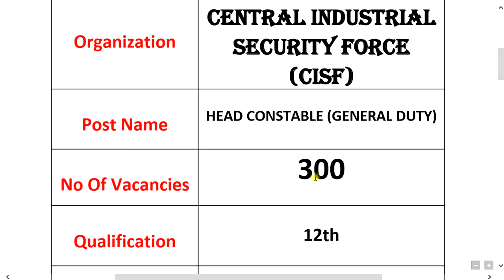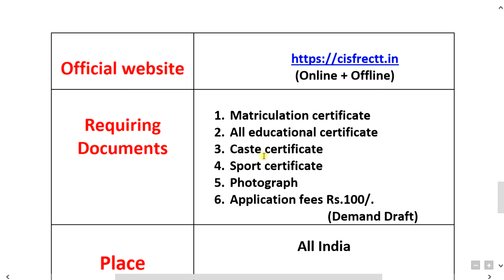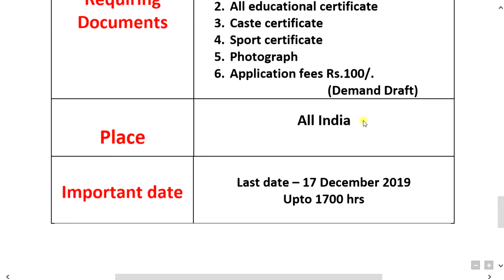CISF POLICE JOB | tamilgovt job cisf | SUBSCRIBE FOR MORE VIDEOS